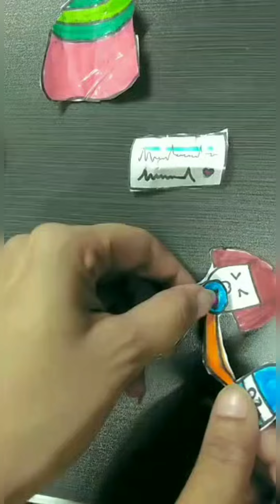[🌼Paperdiy🌼] Pregnancy Process🤰 Rescue Pregnant Mother 종이놀이 New born baby delivery |giving birth 紙遊び